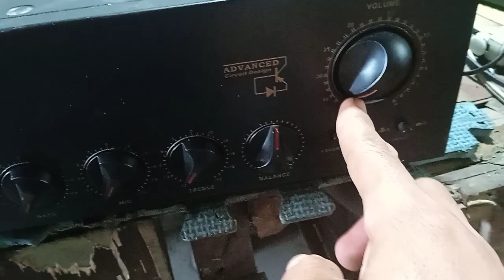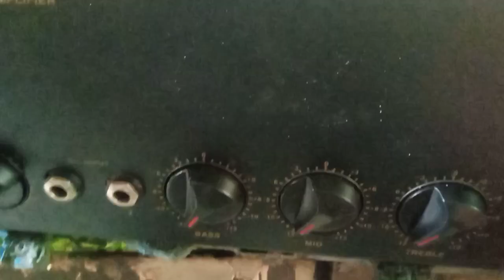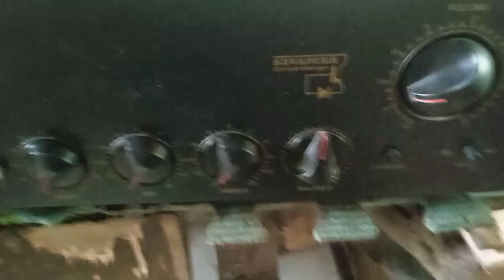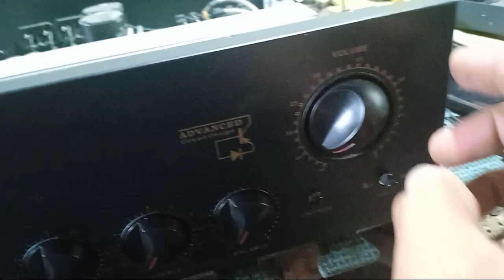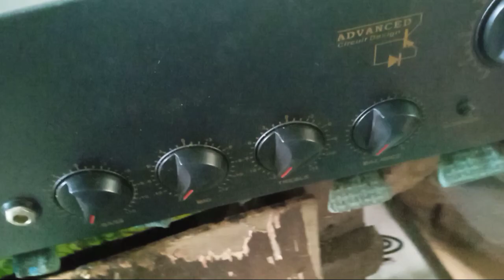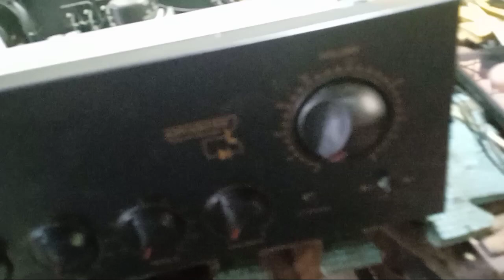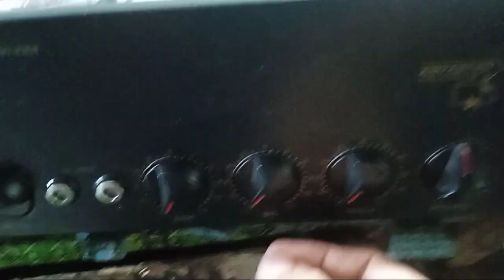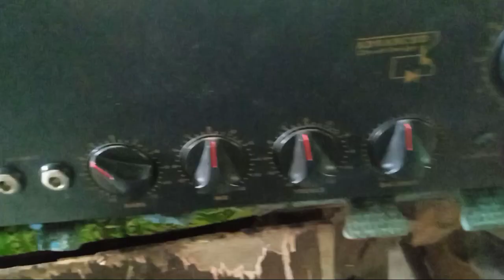KEVLER GX7 amplifier; may sound kahit Baka off ung volume.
KEVLER GX7 amplifier volume replacement.